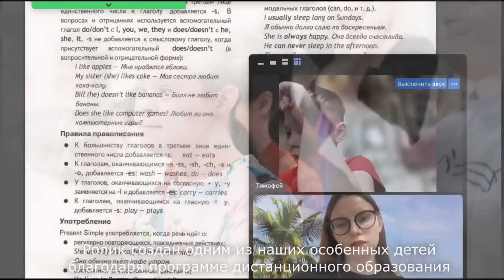Как на самом деле одевалась Хюррем султан. Одежда Хасеки.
Хюррем султан, известная как Роксалана, была одной из самых могущественных и влиятельных султанш Османской империи. Однако о том, что она носила и как одевалась каждый день, известно не так много. В этом видео мы рассмотрим одежду Хасеки — от ее самых роскошных платьев до повседневной одежды — чтобы дать вам возможность заглянуть в жизнь Хюррем Султан!

👉👉👉 Друзья, мы участвуем в благотворительной программе, призванной помочь особенным детям адаптироваться в обществе. Собранные средства идут на оплату дополнительного образования, специальных спортивных мероприятий, поддержку детских домов. Каждые 50 - 100 рублей важны. Сборы проводит зарегистрированная легальная организация "Международный орден милосердия".